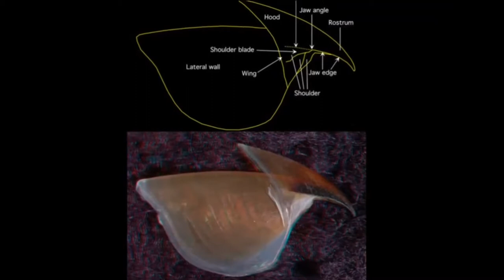The Mimic Octopus หมึกจอมเลียนแบบ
Jaruwat Nabhitabhata and Charuay Sukhsangchan, Phuket mar. biol. Cent. Res. Bull. 68:
31–34 (2007)
Norman, M.D. 2000. Cephalopod A World Guide. Hackenheim, ConchBooks. 320 pp. Norman, M.D. and F.G. Hochberg. 2005. The Mimic Octopus (Thaumoctopus mimicus n. gen.
et sp.), a new Octopus from the Tropical Indo-West Pacific (Cephalopoda:
Octopodidae). Molluscan Research. 25(2): 57–70.
Norman, M.D., J. Finn and T. Tregenza. 2001. Dynamic mimicry in an Indo-Malayan
Octopus. Proceedings of Royal Society of London B. 268: 1755–1758